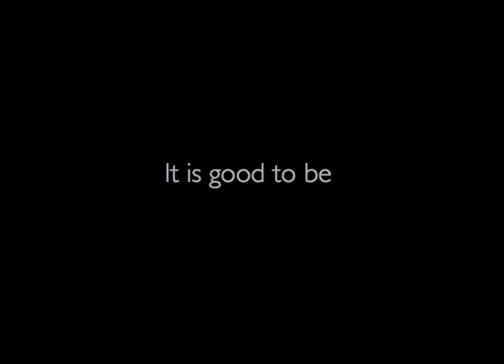It is good to be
Alone in a room with a view, Florence 1991